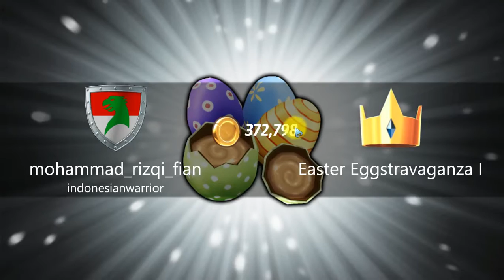ROYAL REVOLT 2 GAMEPLAY #570 DAILY FESTIVAL CHEST EASTER FESTIVAL EASTER EGGSTRAVAGANZA I